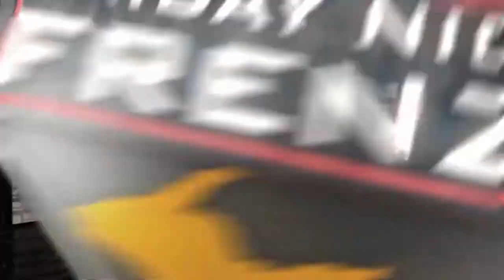Friday Night Frenzy 10-6-17